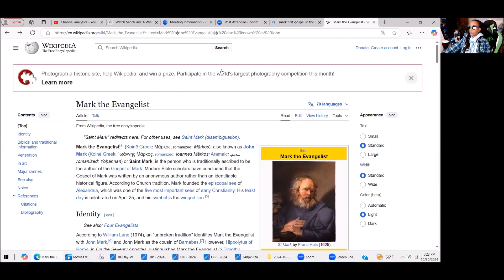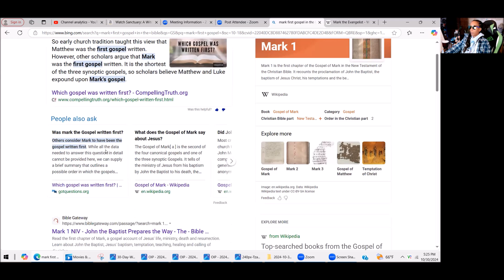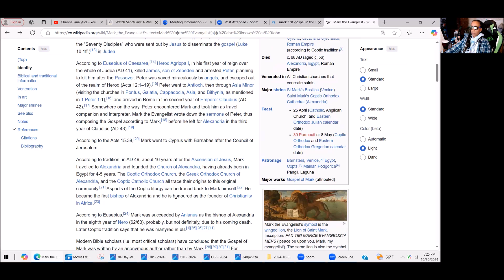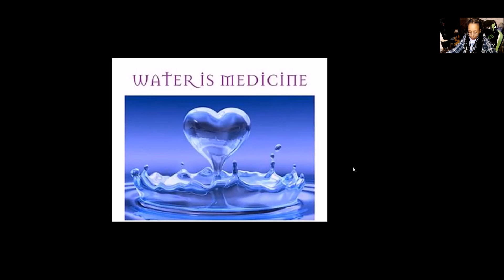Mark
Chapter Eighty-Eight
Yahshua's Presentation on Various Water Therapies.
Including His Healing of a Blind Man.

reading from, The Holy Megillah Nasarean Bible of the Essene Way